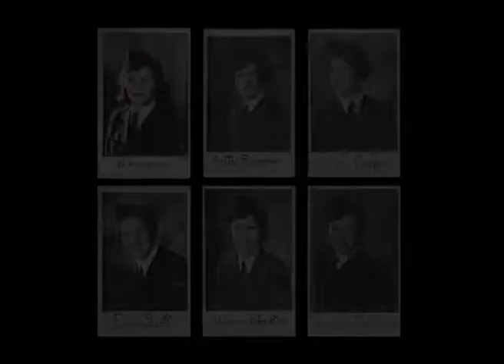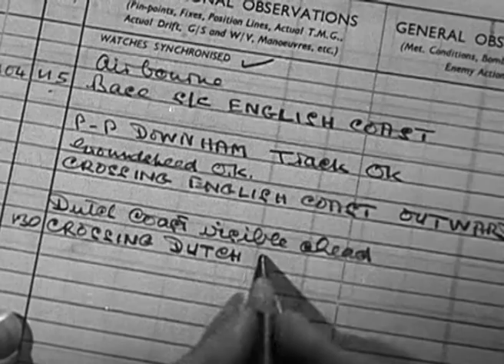An interview with Phil Bailey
Phil Bailey was a telegrapher - one of a unique cohort of women who were trained in signalling by a forward-thinking female engineer. She has never forgotten morse code due to the wise words of her teacher.